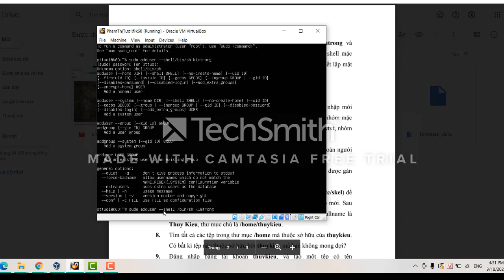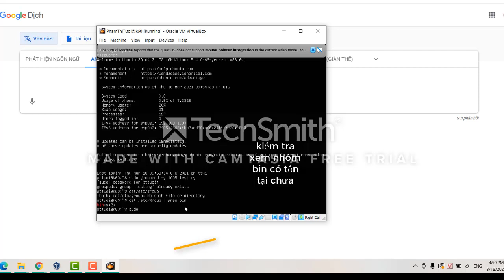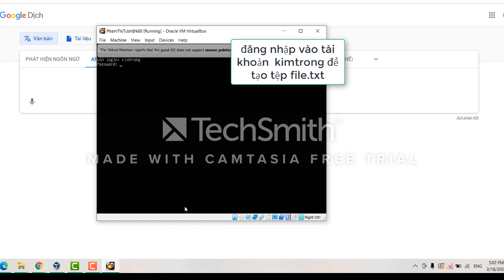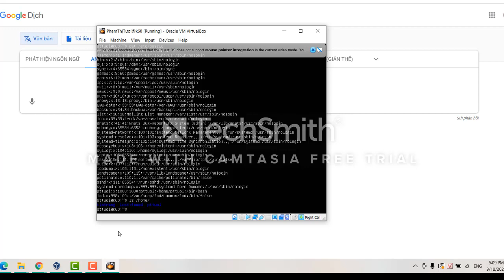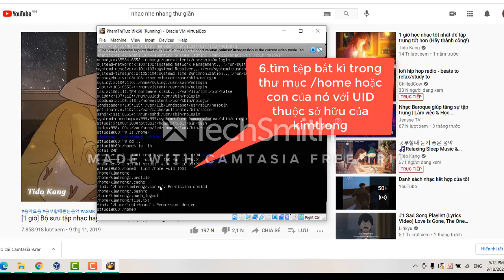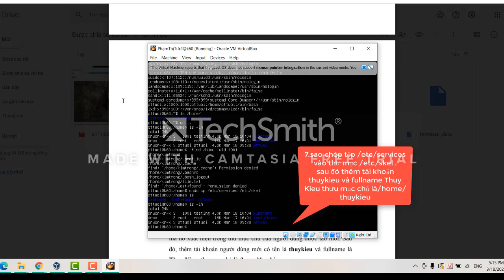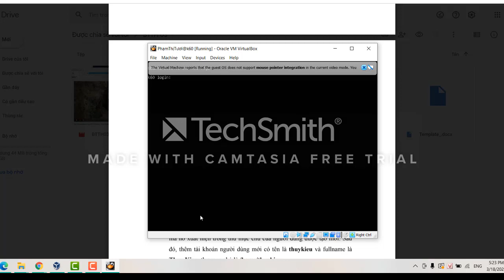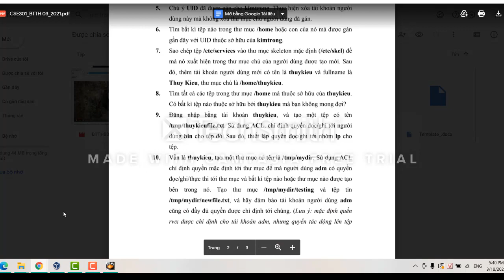Phạm Thị Tươi 60TH55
Trên đây là phần trả lời câu hỏi trong phần BTTH số 3 còn một số câu em chưa hiểu về ACL nên chưa làm được một số ý của một số câu
Lần đầu thực hiện quay video nên em kém về exit video 😢 mong thầy thông cảm cho emm 🥲